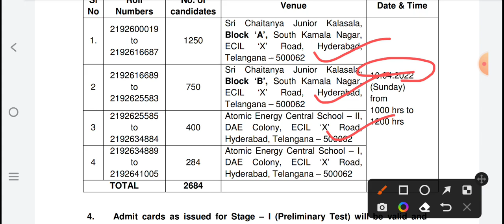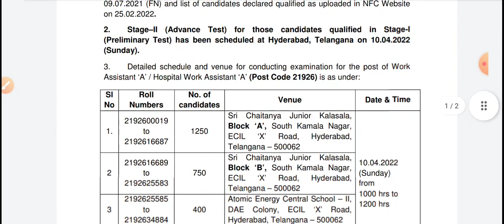NFC Work Assistant Stage 2 Exam date आ गया ! NFC Work Assistant Advance Test exam date Announced !